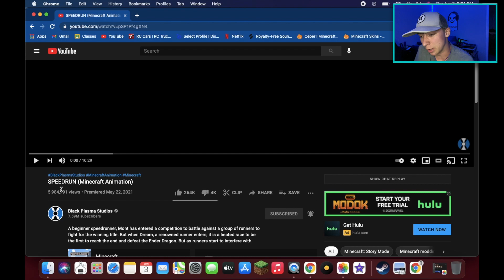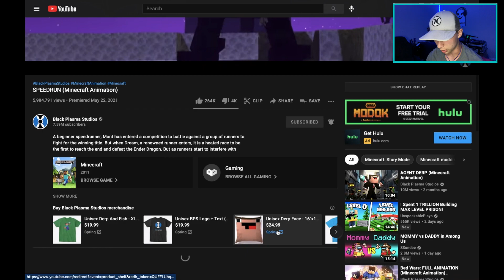React to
if you want more of thes videos on the channel
sup to the channel